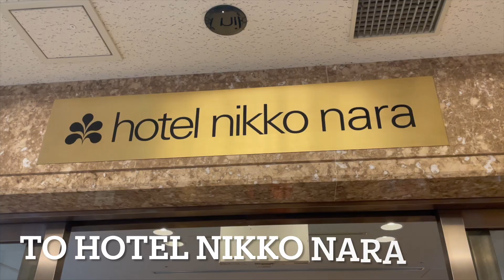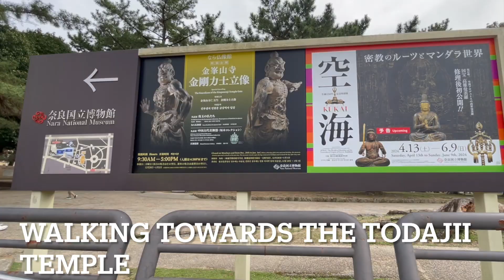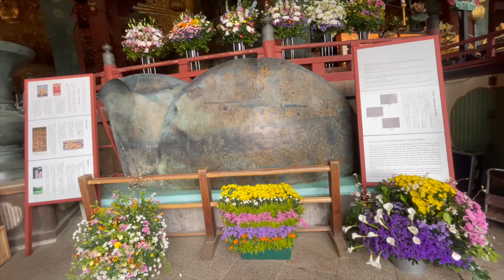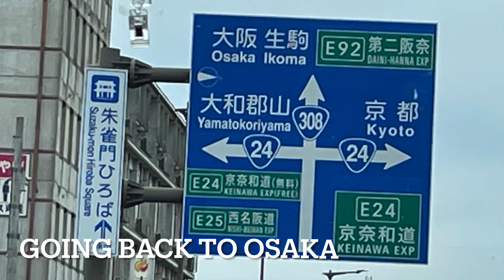TODAI-JI TEMPLE. JAPAN .11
03:05.   SENTO- KUN MASCOT OF NARA
03:50.   NARA PARK
04:08    TODAIJI NANDAIMON GATE
04:20.   NEO GUARDIANS OF BUDDHA
04:30    DEER AT NARA PARK
04:40.   TODAIJI CHUMON PARK
04:51.   TODAIJI DAIBUTSUDEN
05:14.   BIG BRONZE STATUE OF BUDDHA
06:01.   HOLE IN PILLAR
06:28.   STATUE OF BINZURU
06:48.   TODAIJI HONDO HAKKAKU TORO
07:22.   TODAIJI SORIN (A SPIRAL)
08:25.   LEAVING NARA
08:45.   REACHED OSAKA
09:06.   HANSHIN EXPRESSWAY THROUGH 5TH, 6TH & 7TH FLOORS OF      THE 16 STORY GATE TOWER BUILDING IN OSAKA